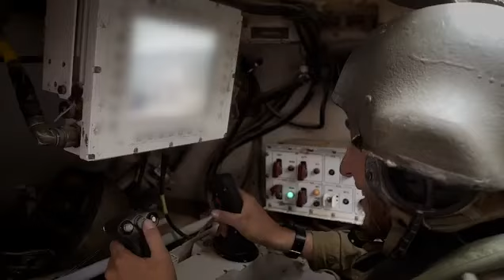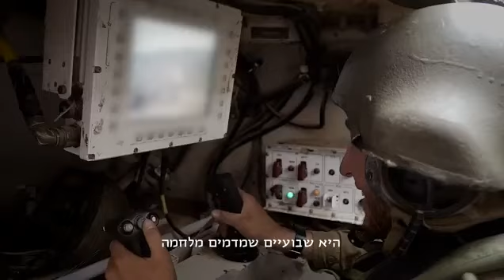FDI Conoce la Brigada Givati del Ejército Israelí.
Visitanos Brigada Givati es una de las cinco Brigadas de Infantería de las FDI y es una de las dos bajo el Comando Sur. La brigada está compuesta por tres batallones, cada uno integrado por compañías con propósitos designados. Los soldados de Givati se distinguen por su boina púrpura y zapatos negros. El reclutamiento a la brigada (como a otras unidades de combate) ocurre en agosto, noviembre y marzo.
Los soldados de Givati fueron los primeros en usar el fusil de asalto Tavor. Ellos se encargan de luchar contra el terrorismo en la zona de la Franja de Gaza, en conjunto con otras fuerzas de las FDI. En enero de 2005, el Jefe de Estado Mayor honró al batallón de reconocimiento de Givati con una medalla por su desempeño dentro de las FDI.Siendo una de las primeras brigadas de infantería creadas junto con el establecimiento de Israel, la Brigada Givati participó en varias batallas durante la Guerra de Independencia. En 1956 fue desarmada para convertirse en una brigada reservista y en 1983 fue restablecida como servicio regular durante la Segunda Guerra de Líbano.

La brigada fue posicionada indistintamente en la frontera del Líbano y en la Franja de Gaza. Después de la retirada de Líbano en el año 2000, la brigada fue declarada parte del Comando Sur y posicionada en la zona de la Franja de Gaza. La brigada participó en muchas operaciones antiterroristas. Desde entonces, la brigada ha prestado sus servicios en todas las fronteras de Israel: norte, sur, Judea y Samaria.El color de la boina fue elegido por la hija del primer comandante de la brigada, el Coronel Yehuda Duvdevan, cuyo color favorito era el morado.
La marcha por la boina solía ser 84 km, al igual que el número de la brigada.
El batallon más joven de los tres, el Batallón Rotem, tiene una compañía religiosa. Es considerada una unidad de combate ultra ortodoxa.Batallones: Batallón Shakked (424), Batallón Tsavar (432), Batallón Rotem (435), Batallón de Reconocimiento (846).